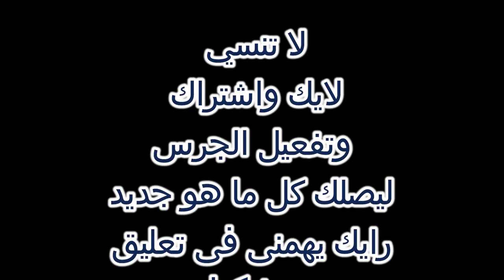ازاي تعمل ديكور جديد ثري دي بنفسك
مواقف مضحكة للبنات  بجد تحفه وكمان مواقف مضحكة مصرية  وعربيه و مواقف مضحكة للاطفال  كمان و مواقف وطرائف مضحكة للكبار ايضا و مواقف مضحكة جديدة  وايضا  قطط مضحكة  منها مواقف مضحكة  ومنها قطط مضحكة 2021 والاجمل هي  قطط ضد كلاب و قطط مضحكة حتى الموت وفي كمان  قطط لطيفة جدا وصور وكمان  فيديو قطط صغيرة تلعب  كل دا في فيديوهات قطط مضحكة 2019
قناه وسيم كمال للابداع هى تعمل  هيفاء وهبي Un jour les chat vont gouverné la terre
Смейтесь с самыми красивыми ситуациями для кошек اضحك مع اجمل قطه 🐈comic situations for pets

عليم - النقاشة والدهانات والديكورات خطوة بخطوة  حاسس انك مش عارف و خايف تعمل ديكور وتبوظ الجدران-في الفيديو دا هنشرح ازاي تعمل ديكور سهل جدا - ديكورات نقاشه وكمان ممكن تغير الاوان علي حسب الالوان الجدران عندك - مفيش اسهل من كدا اقل ثمن اقل مجهود بالشرح  اعملها بنفسك  مع وسيم كمال للابداع - ديكورات ثري دي للجدران و ديكورات رسم وتعليم النقاشة والديكورات  وطلاء الجدران  تصل الي النقاشة الحديثة وتعليم صانعه النقاشة وتتعرف علي ديكورات جديدة وديكور خلفيه حجره النوم وحجره الاطفال وكمان هتوفر فلوس كتير ديكور نقاشه الاضاء الخافت ديكور بي 15 جنيه - ديكور ثري دي جدران - ديكور الاضاءة الخافت ديكور بي 15 جنيه ديكور ثري دي بقطعة كارتون ديكور ثلاثي الابعاد .  ديكور غرف نوم .ديكور 3d ديكورات منازل داخليه ديكور 3دي
ديكورات شقق ديكورات دهان وديكورات نقاشه ديكورات غرف نوم ديكورات منازل داخليه ديكورات منازل ديكورات شقق ديكورات دهان  افضل ديكورات الدهانات دهان ابواب حديد للمنازل دهان ابواب خشب
احدث ديكورات النقاشه- ديكورات نقاشه- ديكور نقاشه-
I feel that you don’t know and are afraid to do decor and decorate the walls - in this video we will explain how to do a very easy decor -
It is also possible to change the time according to the colors of your walls - it is not easier than this, the price is less, the effort of explaining, do it yourself with Wasim Kamal for creativity - 3D decorations for the walls, drawing decorations, teaching the discussion, decorations and painting the walls up to the modern discussion and teaching the discussion maker and learn about new decorations and decor The background of the bedroom and the children's room will also save you a lot of money

ديكور ثري دي بكل سهوله الخداع البصري مع اجمل الديكورات النقاشه ديكور نقاشه ثري دي اشكال جميله تقدر تعمل الديكور بنفسك رسم خداع بصري بالشرح وخداع بصري بالشرح ديكورات الجدران ديكورات غرف النوم مع وسيم كمال للابداع

اتمنى تشاهدو و الدخول الي قناه وسيم كمال للابداع وتشترك معانا هكون سعيد جدا بالصداقه معاك
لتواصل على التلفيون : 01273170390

اهم الفيديوهات لتعليم الديكورات والنقاشة لسنه 2020 و2021 :-

ديكورات-2021

maine coon british shorthair ragdoll persian cat
bengal cat  siamese cat  catnip tabby cat  black catcat